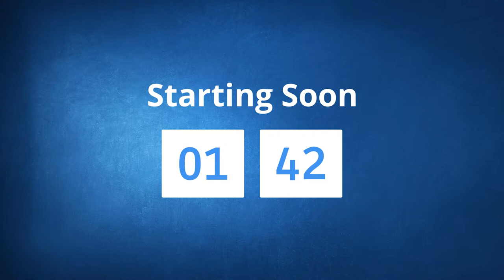Godliness with Contentment | The Grace Hour